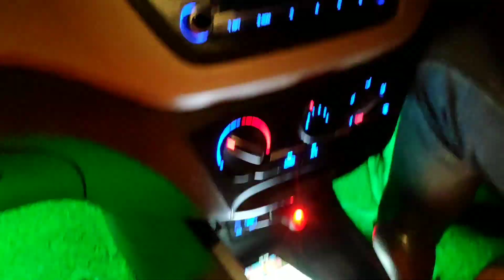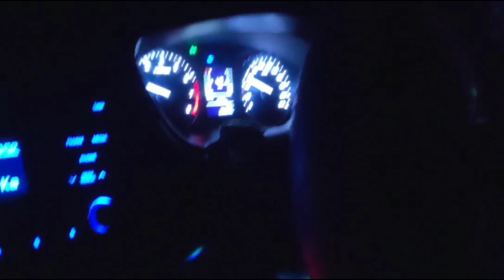मेरे ससुराल में मेरा 1st teej | Ekansh SR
Mere sasural mai meri first teej thi... so plz gyz is vedio ko dher sara pyar dijiyega nd plz gyz mere channel ko subscribe,share and like kar dijiyega sath mai bell icon ko bhi click kardijiyega 😊🙏...

another vedio link 😊

Instagram id⬇️
Sumangupta640